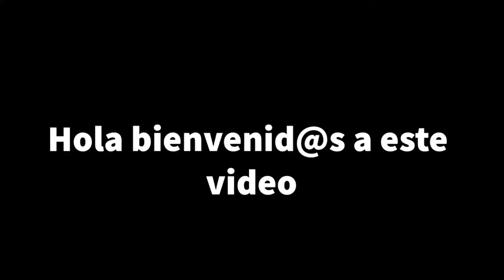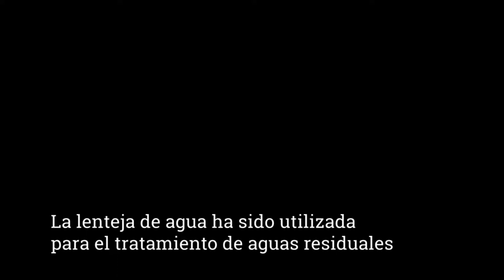Plantas acuáticas flotantes. ¡Lenteja! en cuerpos de agua de la ciudad de Stralsund Alemania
Las plantas acuáticas de libre flotación como la lenteja de agua habitan diversos cuerpos de agua tanto naturales como construidos.

Este tipo de plantas tiene además propiedades nutricionales que la hace candidata de ser utilizada como suplemento alimenticio. Asimismo las lentejas de aguas han sido utilizadas para el tratamiento de aguas residuales.

En este video se muestras cuatro cuerpos de agua diferentes donde se aprecia la lenteja de agua en cada uno de ellos. Esta vegetación torna verde el color de la superficie de los cuerpos de aguas mostrados, formando una capa que en algunos casos puede llegar a cubrir por completo el espejo de agua de muchas lagunas.

Saludos!